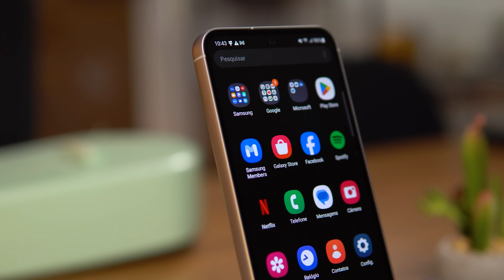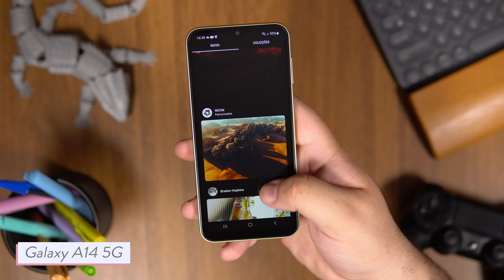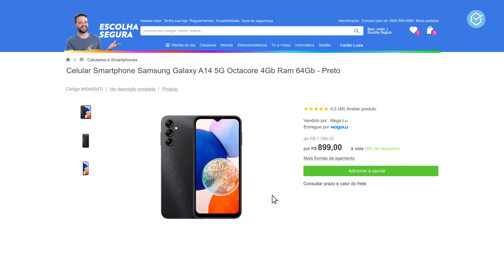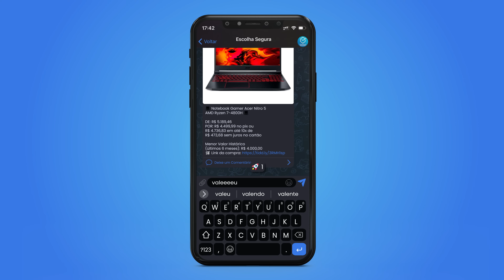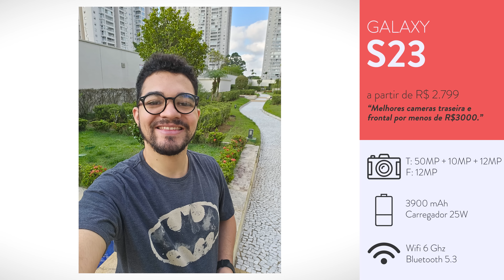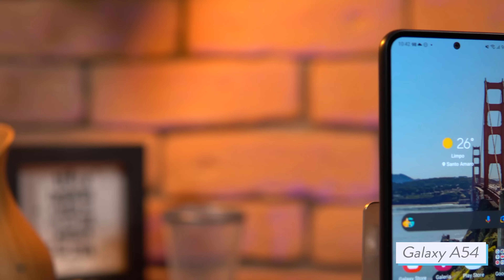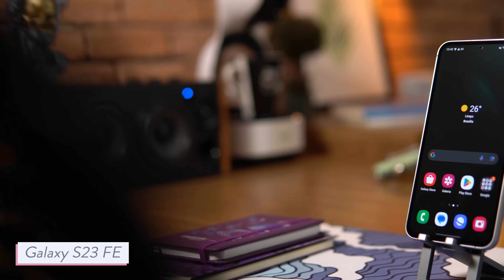🔥TOP 10 CELULARES com A MELHOR CAMÊRA FRONTAL! // do MAIS BARATO até os CAROS! pra REDES SOCIAIS!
LINKS DOS PRODUTOS LOGO ABAIXO!!

⭐⭐ ONDE COMPRAR! ⭐⭐
Galaxy A14 5G

📱📱 NOSSAS REDES! 📱📱

🕒🕒 SESSÕES 🕒🕒

⚠️⚠️ AVISO! ⚠️⚠️